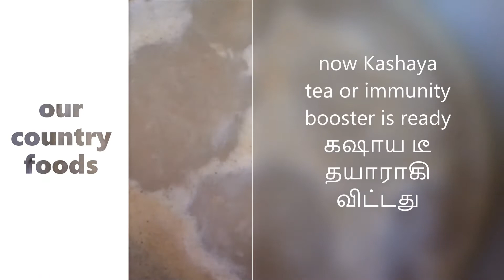கஷாய_டீ immunity_boost_drink kashaya_drink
This video is just shows up how to make a kashaya tea or immunity boost drink.